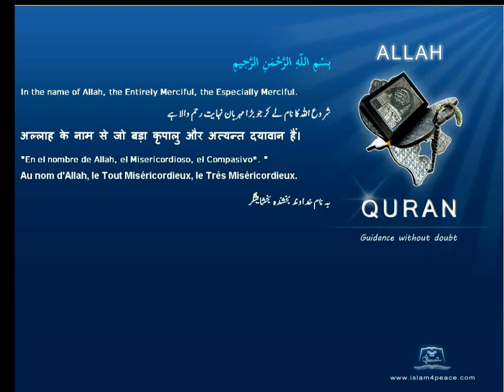Quran Turkish with Arabic 112 الإخلاص Al Ikhlaas SincerityMeccan Islam4Peace com